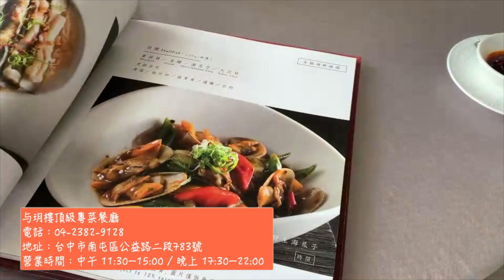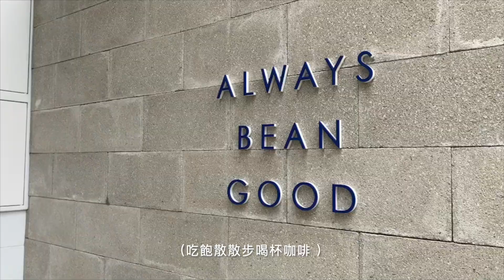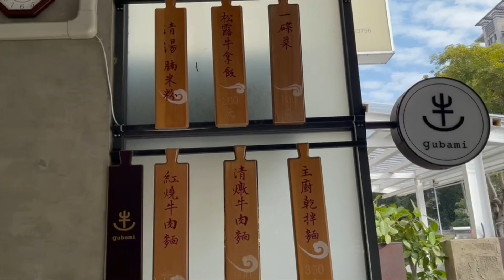ThisFamily懂吃懂玩 - 台中團體一日遊怎麼玩？分享私房景點 🍻 原來被撿的心情是這樣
大家也有喝醉喝到吐的經驗嗎？
歡迎留言和我們分享！